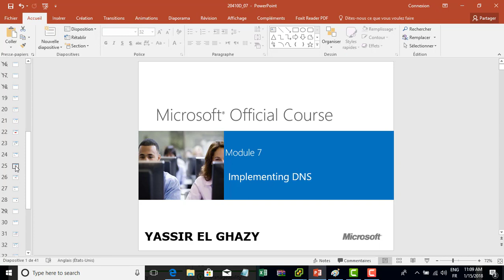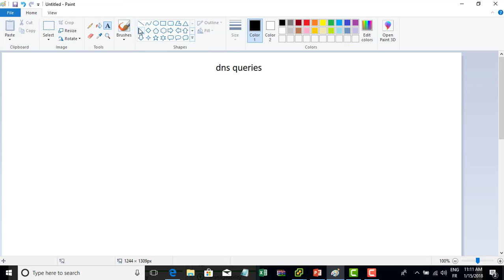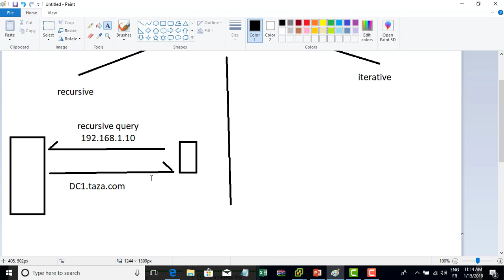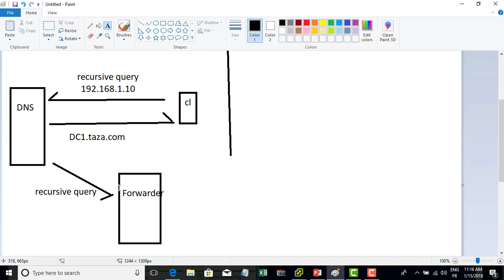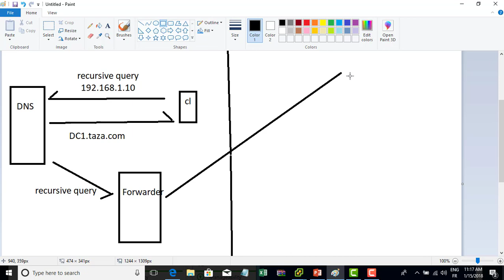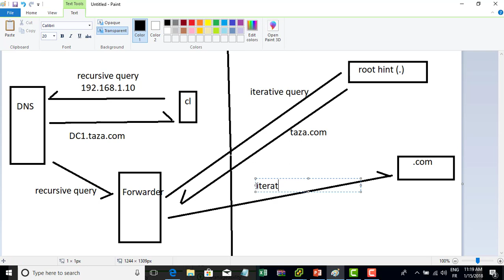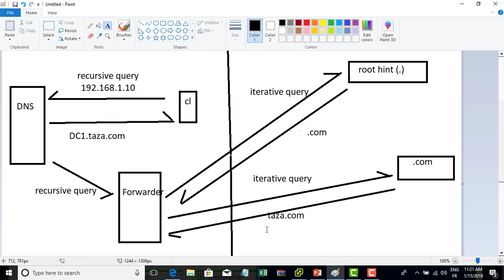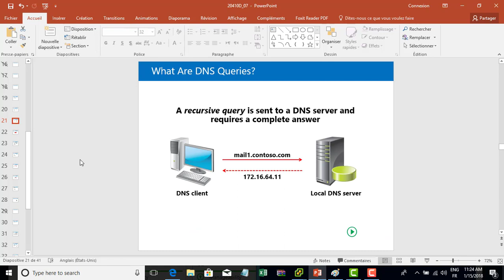103-MCSA 70-410 (Implementing-DNS [Part11]) By Yassir El ghazy | Arabic Darija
103-MCSA 70-410 (Implementing-DNS [Part11]) By Yassir El ghazy | Arabic Darija